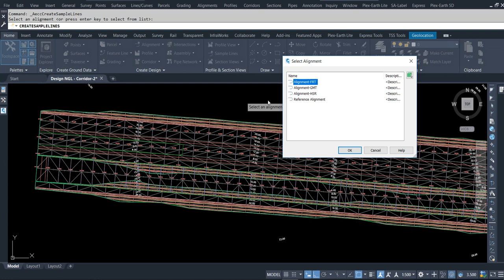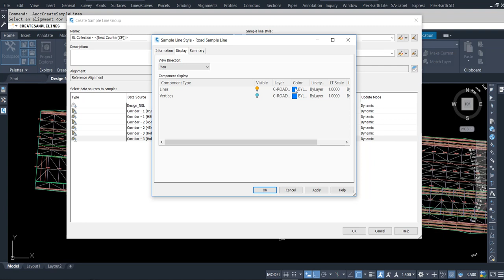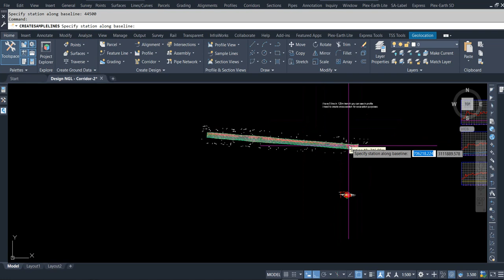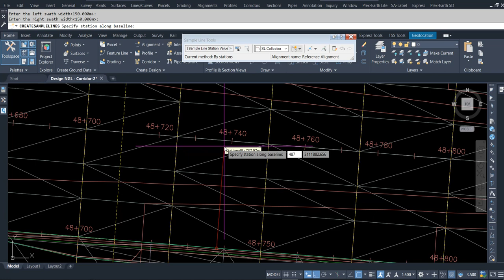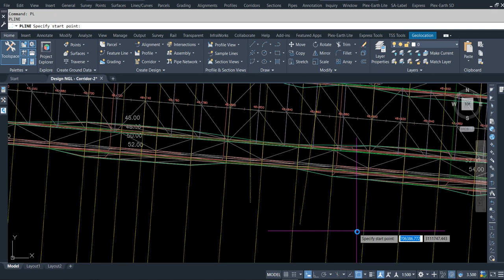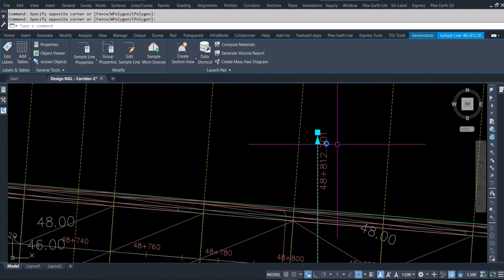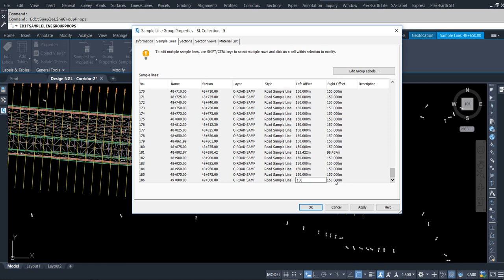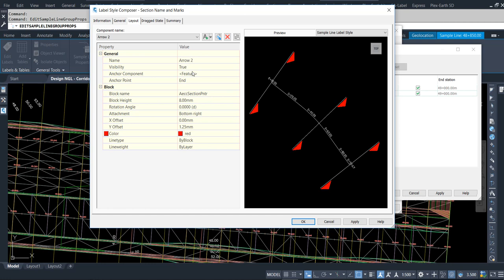Creating and Editing Sample Lines in Civil in 3d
Are u Looking to enhance your Civil 3D modeling skills? Check out this comprehensive video on creating and editing sample lines!
In this insightful tutorial by Naseer Bhatti, the process of creating and editing sample lines in Civil 3D is demonstrated. From hiding templates to adjusting alignment and corridor settings, viewers are guided through the entire process step by step.
The video also covers creating samples on horizontal and vertical planes, entering values for shop and station alignment, and explaining the number regression sample creation process.
The demonstration of adding tension and creating samples at specific stations provides practical insights. Additionally, the tutorial delves into customizing properties in Civil 3D, offering valuable tips on updating and changing display settings. Overall, this video is a must-watch for anyone looking to bolster their expertise in 3D civil modeling.
Are you ready to take your Civil 3D skills to the next level?
Do you find this video helpful?
Video Highlights
Demonstrating sample lines in 3D civil modeling
Editing sample lines in Civil 3D
• Explaining how to hide templates on specific stations
• Demonstrating the process of adjusting alignment and corridor settings
Editing sample lines and station alignment in Civil 3D
• Demonstration of entering values for shop and station alignment in Civil 3D software.
• Explanation of setting corridor width and creating sample lines on horizontal and vertical planes.
• Explanation of the number regression sample creation process
• Demonstration of how to add tension and create a sample at a particular station
• Using clicks to create and edit station and light lines.
• Selecting language and testing sample line converter.
Creating and editing sample lines in Civil 3D
• Inclined line and normal sample created in the courtyard.
• Options to change speed, angle, alignment, and other properties of the sample lines.
• Selecting and making corrections by clicking and making it orthogonal
• Changing usefulness, angles, testing matches, and updating sample lines
Editing and customizing properties in Civil 3D
• Describes how to update and customize the settings for a selected item
• Explains the options for changing properties such as color and display settings
For more details follow the link mentioned below.

Privies videos regarding this continue series,

Overview of Requested Data and Required Alignment Creation from Object In Civil 3d

Create Multiple Profile from Existing Data in Civil 3d

Creating An Assembly in Civil 3d for Multi Lane Grading

Marked Point Sub -Assemblies in Civil 3d With Additional Points Codes

Multiple Assembly Creation in Civil 3d for Multi-Lane Grading

Creating a Code Set Style for Assembly in Civil 3d

Corridor Multiple Target in Civil 3d for Multi-Lane Grading

Timecodes

0:10 demonstrating sample lines in 3D civil modeling
2:26 editing sample lines in Civil 3D
4:07 Editing sample lines and station alignment in Civil 3D
5:51 Creating and editing sample lines in Civil in 3D
7:37 Creating and editing sample lines in Civil in 3D
9:17 Creating and editing sample lines in Civil 3D
10:44 editing sample lines in civil 3D
12:30 Editing and customizing properties in Civil 3D